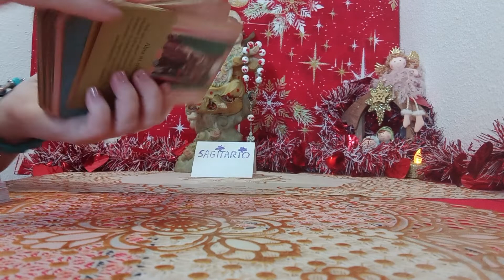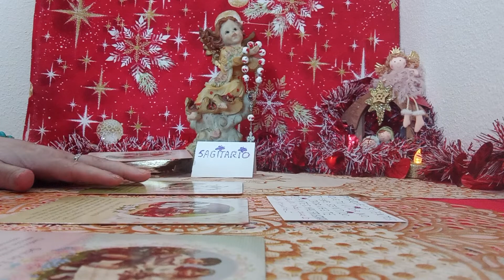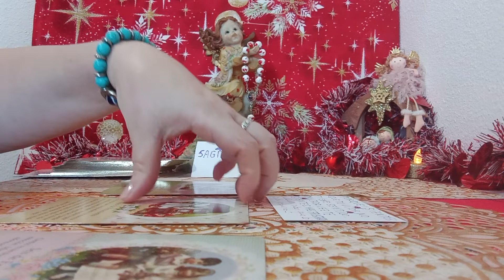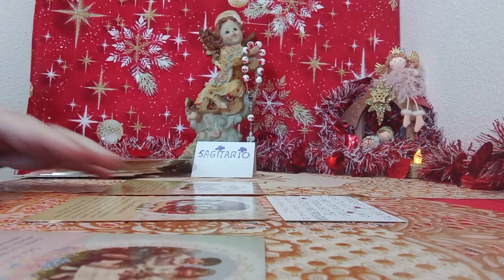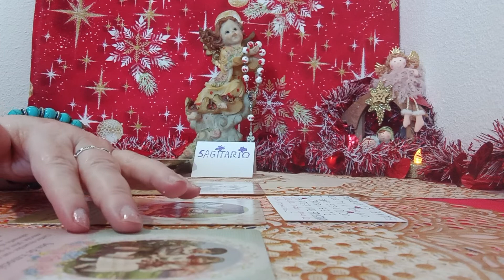DE LA GUARDA💥